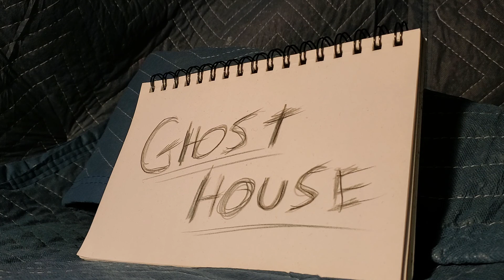ghost house. a short story.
so this 30 minute story is full of flaws and errors. so far I'm proud of what I did here despite the improvements that need to be made. just in time for Halloween is the tale of that one house in the neighborhood that stands alone. the house that looks vacant or has signs of life but something just doesn't seem right about it.  this story is told from the perspective of the mailman.  you know, that guy that comes to your front door everyday. the guy who knows everything about you but you can't seen to recall his name.